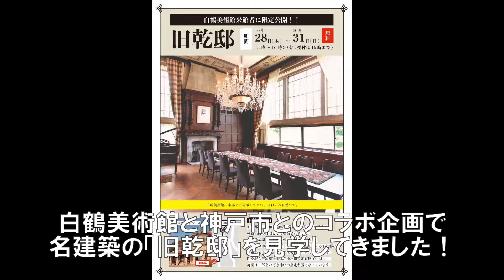【名建築】【旧乾邸】 名建築でぬい撮りを！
普段は非公開の旧乾邸ですが
春・秋の1週間程度の期間限定で公開されています。
申込者が多いと抽選になってしまいます。
名建築でぬい撮りを、ぶー太郎がお届けします。

フリーBGM DOVA-SYNDROME／DOVA-SYNDROME／dova-s.jp／Just_Awake

みなさんに、かわいいぶーちゃんたちの　「ぬい撮り」画像や動画を中心に
ほっこりする時間をお届けします！

私たちは、彼らが決して癒しの存在だけでなく、家族にも等しい
大切なパートナーであることを、動画を通じてお伝えできたらと
思っています。ぶーちゃんたちのユニークでかわいい姿を

ご案内する　ぶたさんたち（ぬいさん）と相関関係（我が家での設定上）
ぶー太郎：白ぶたさん（メイン担当）
ジュニア：黒ぶたさん（ぶー太郎の兄　水間鉄道に登場）
ぶー太　：ぶー太郎の息子（ウララと共にグルメ担当）
ウリ太　：イノブタ？の男の子　ウリ子の兄（主に、スポーツ関係担当）
ウリ子　：イノブタ？の女の子　ウリ太の妹（主に、お花など担当）
ウララ　：イノシシの女の子（ぶー太と共にグルメ担当）